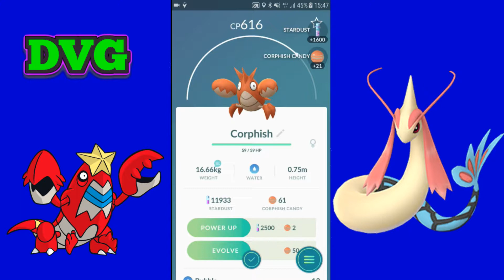MILOTIC SLAKING EN CRAWDAUNT! (POKEMON GO GEN 3)[16]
De 3e generatie pokémon is hier en het is tijd om ze allemaal te gaan vangen. :)

Bedankt voor het lezen van de beschrijving, je bent awesome. :)